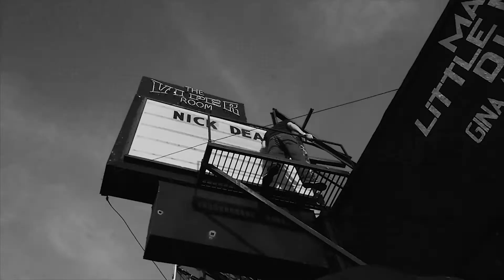NICK DEAN - Being an ARTIST..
I am an independent recording artist based in LA. My world is travel, riding motorcycles, creating music, and creating videos to bring my music to life.  My goal is to use my life and things around me to tell stories.

SOME OF THE GEAR WE USED
DJI MAVIC PRO
PANASONIC LUMIX GH4
SIGMA 18-35mm
ADOBE PREMIERE PRO